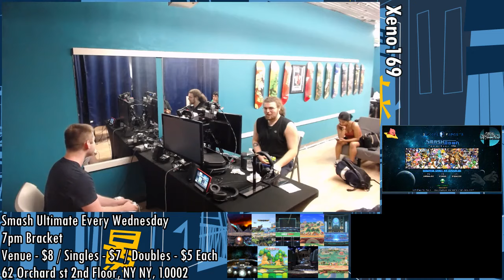[Smash Ultimate] Xeno169 (L.Top 8) - NickC vs Tilde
NickC(Captain Falcon Red) vs Tilde(Falco Light Green)

 - Xeno169
 - 62 Orchard St 2nd floor, New York, NY 10002, USA

Commentators:
 - Bow (@BOW_SSB)
 - SH Sigma Dre Charles (@DreCharlesII)

Venue Fee: $8
Singles:   $7
Doubles:   $5

Venue Address -
62 Orchard Street 2nd Floor